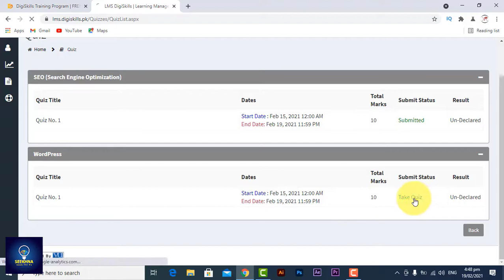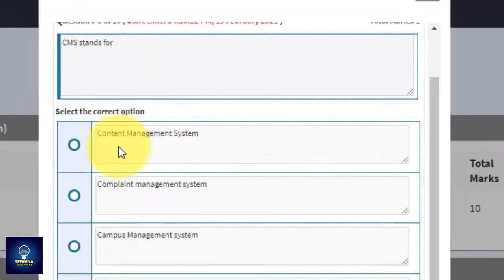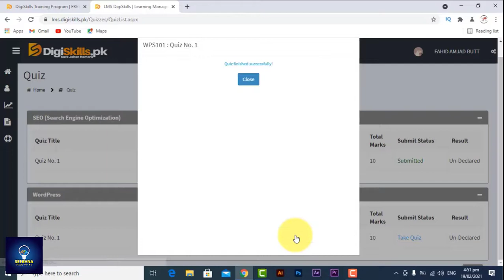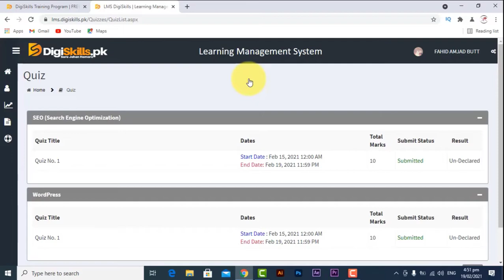Make money online by learning digital skills || Wordpress Quiz-1 Batch-09 of digiskills. pk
Hello Friends!
My name is Fahid Amjad Butt & Today video is about  digiskills.pk solutions.
In this video I solved the Wordpress  quiz no  of batch 9 of digiskills.pk.

you can easily watch this tutorial and solved your own quiz.

Seekhna Seekho With Me

Note: Highly Appriciated your Suggestion in Comments Section For Future Betterment